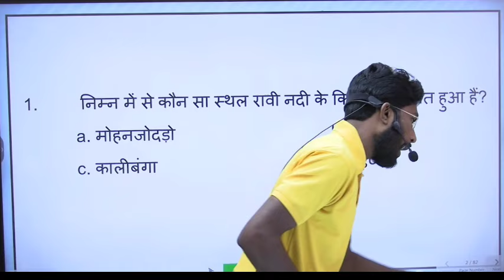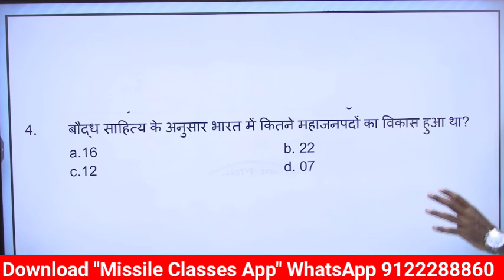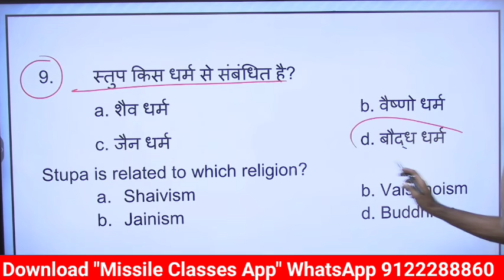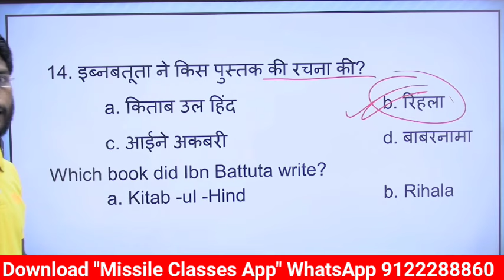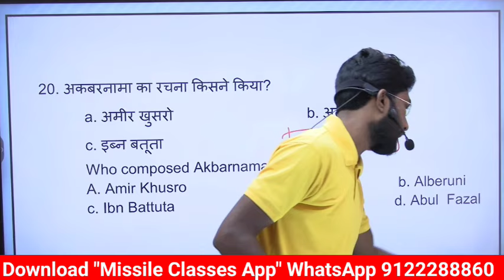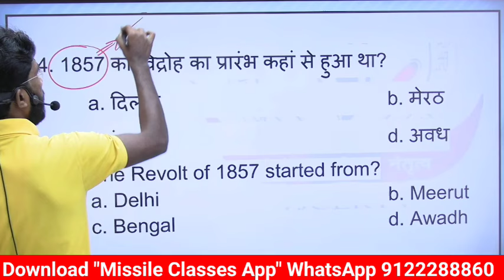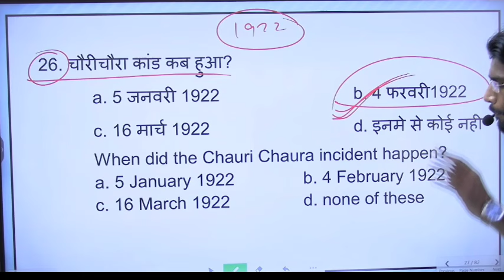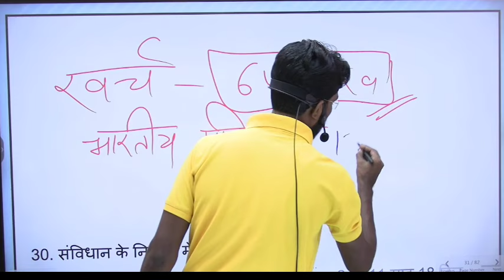लो आ गया मॉडल पेपर | Class 12 history model paper 2024 | Class 12 history model paper 2024 jac board